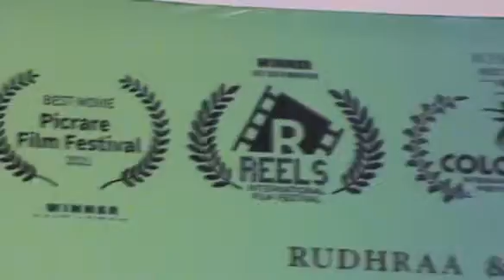தலைப்பை யார் வைத்தார்கள் என்று தெரியாதுமிக அருமையான தலைப்பு இன்று சினிமாவில் கன்டென்ட் தான் ட்ரெண்ட்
இயக்குநர் ஆர்.வி உதயகுமார் பேசியதாவது,

“இந்தப்படத்தின் தலைப்பை யார் வைத்தார்கள் என்று தெரியாது. மிக அருமையான தலைப்பு. இன்று சினிமாவில் கன்டென்ட் தான் ட்ரெண்ட். பெரிய ஹீரோ படமாக இரு ந்தாலும் படத்தில் என்ன விசயம் இருக்கு என்பதை தான் ரசிகன் பார்க்கிறான். நல்ல கதையை அழகாச் சொன்னா போதும். அது ஜனங்களுக்குப் பிடிச்சிதுன்னா ஹீரோ பெரியாள். விமர்சனங்களைப் பற்றி கவலையே படக்கூடாது. ப்ளுசட்டை மாறன் படத்தை நான் இன்னும் பார்க்கல. அவர் நிறைய படத்தை கழுவி கழுவி ஊத்திருக்கிறார். இப்ப அவர் படத்தை வேறு யாரோ விமர்சிக்கிறாங்க. ஆனா நாம யாரையும் விமர்சிக்கக் கூடா து. நாம கிரியேட்டர்ஸ். படைப்புகள் தோற்றாலும் படைப்பாளிகள் தோற்க மாட்டா ர்கள். வெளிவரும் முன்பே இப்படம் ஏழெட்டு விருதுகள் வாங்கியிருக்கிறதென்றால் அது மிகப்பெரிய விசயம் அல்லவா? இந்தப்படம் மீண்டும் மீண்டும் விருது பெறட்டும். பெரிய வெற்றிப்பெறட்டும்” என்றார்

படத்தின் கதாநாயகன் ருத்ரா பேசியதாவது,

“அனைவருக்கும் வணக்கம். முதலில் என் அம்மா அப்பா டீச்சர்ஸ், இப்படியொரு நல்ல சந்தப்பர்த்தைக் கொடுத்த கடவுள் எல்லாருக்கும் நன்றி. என்னோட அம்மா ரொம்ப ஆசைப்பட்டார் நான் நடிகன் ஆகணும்னு. இப்ப என் அம்மா இல்லை. மிஸ் யூ அம்மா. சக்கரை தூக்கலாய் ஒரு புன்னகை இதுவந்து எனது இரண்டாவது திரைப்படம். இந்தப் பிஸி செட்டியூலிலும் இந்த நிகழ்ச்சிக்கு வந்தவர்கள் அனைவருக்கும் நன்றி. ஒரு படத்தை மக்களிடம் கொண்டு சேர்ப்பது மீடியாதான். மீடியா நண்பர்களுக்கு நன்றி. இன்றைய ஹீரோ மியூசிக் டைரக்டர். படத்தில் மூன்று பாட்டு பண்ணிருக்கார். அவர் எனக்குச் சகோதரர். பாடலாசிரியர் கட்டளை ஜெயா அவர்கள், கொரியாகிராபர் இவர்கள் எல்லாரின் டெடிகேசனும் ரொம்ப முக்கியம். இந்தப்படத்தை திரைக்கு கொண்டு வருவதற்கு ரொம்பவே கஷ்டப்பட்டிருக்கோம். லொக்கேசன்கள் எல்லாமே காடுதான். காட்டு மிருகங்கள் உள்ள இடங்கள் தான். வண்டிபோக வசதி கிடையாது. ரொம்ப கஷ்டப்பட்டோம். So படத்தில் பங்குபெற்ற எல்லாருக்கும் மிக்க நன்றி” என்றார்.

தயாரிப்பாளர் கே.ராஜன் பேசியதாவது,

“இப்படத்தின் நாயகன் ருத்ராவின் தந்தையை வாழ்த்தி வரவேற்கிறேன். நான் இந்தப் பதினைந்து நாட்களில் மூன்று வித்தியாசமான படங்களின் இசை வெளியீட்டு விழாவில் கலந்துகொண்டேன். சிறுபடங்கள் வெற்றிபெறணும் என்பதற்காக ஆத்மார்த்தமான மனதோடு வாழ்த்த வர்றோம். நாங்க கஷ்டப்பட்டதெல்லாம் வேற. நான் கஷ்டப்பட்டது எல்லாமே சினிமா நல்லாருக்கணும் என்று தான். வ.உ.சிக்கு சிலை வைத்தது முதல் அவருடைய புத்தகங்களை நூலகத்தில் வைப்பது வரை தமிழக முதல்வர் ஸ்டாலின் அற்புதமான விசயங்களை செய்திருக்கிறார். இந்தப்படம் வெற்றிபெற்று அசல் தேறினாலே போதும். தயாரிப்பாளர் ரகுமான் அண்ணன் உடனே ரெண்டு படத்தை அறிவிச்சுடுவார். 50 கோடி 100 கோடி வாங்குற ஹீரோக்களை கேட்கிறேன். நீங்க வாங்குற காசு எல்லாம் சினிமாவுக்கு வந்திருக்குதா.

உங்களால இந்த தமிழ்நாட்டுக்கு என்ன பயன்? ஏழை ரசிகர்கள் தர்ற பணம் தான் உங்க ளை கோடிஸ்வரர்கள் ஆக்குகிறது. இங்கே ஒரு தமிழ்நடிகை அழகாக சேலை கட்டி வந்தி ருக்கிறார். இதே ஒரு நார்த் பொண்ணு என்றால் எப்படி வருவார்கள்? நம் படங்களில் தமிழ் பெண்களையே நடிக்க வையுங்கள். நாம் எல்லாரையும் சிரிக்க வைக்கவேண்டும். சக்க ரை தூக்கலாய் ஒரு புன்னகை இலக்கிய நயமிக்க ஒரு டைட்டில். நடிகர் ருத்ரா மலையாளி தான். ஆனால் துணிச்சலாக தமிழ்படம் எடுத்திருக்கிறார். உலகத்தொழில் அமைப்புக ளை எல்லாம் நம் தமிழக முதல்வர் இங்கு அழைத்து வருவதைப் போல மற்றவர்கள் படம் எடுக்க வருவதற்கான அனுமதி பிரச்சனைகளையும் சரி செய்ய வேண்டும். சக்கரை தூக்கலாய் ஒரு புன்னகை பெரிய வெற்றிபெற வேண்டும்” என்றார்.

விழாவில் கலந்துகொண்ட சிறப்பித்த சிறப்பு விருந்தினர்கள் மற்றும் பத்திரிகை, ஊடக, இணையதள நண்பர்களுக்கு மக்கள் தொடர்பாளர் மணவை புவன் நன்றி கூற விழா இனிதே நிறைவு பெற்றது.